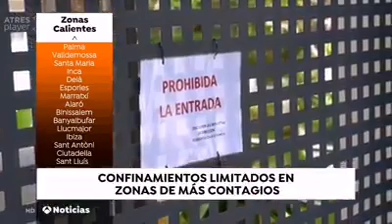Palma de Mallorca regresa a la fase1 de la cuarentena..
Antena 3, 21h En Directo desde Palma:
👉 Municipis afectats: Alaró, Banyalbufar, Binissalem, Ciudadela, Deià, Esporles, Ibiza, Inca, Llucmajor, Marratxí, Palma, Sant Antoni, Sant Lluís, Santa Maria y Valldemossa.

"Toque de queda nocturno y reuniones de no más de cinco personas": "Solo se podrá salir de casa para ir al colegio, ir al trabajo o acudir a una cita médica".